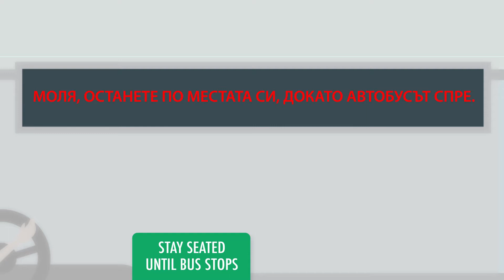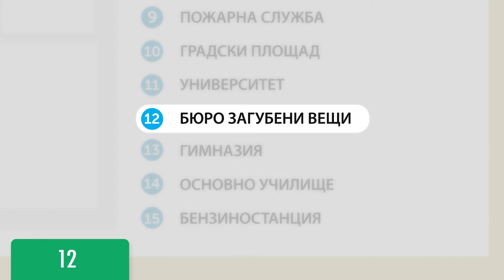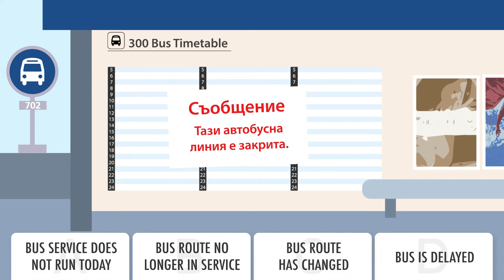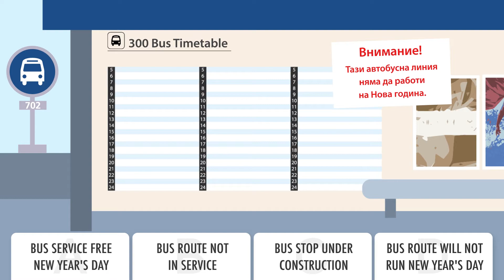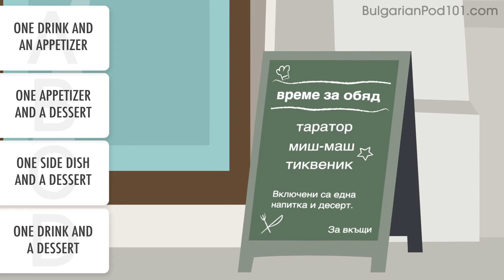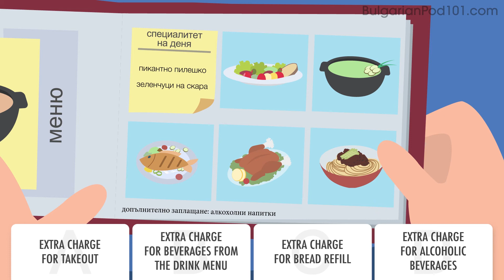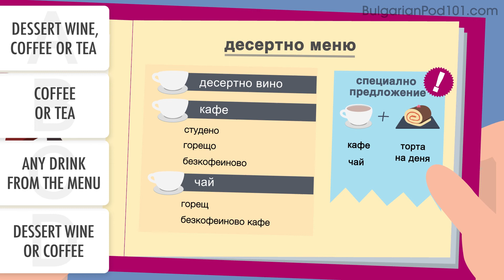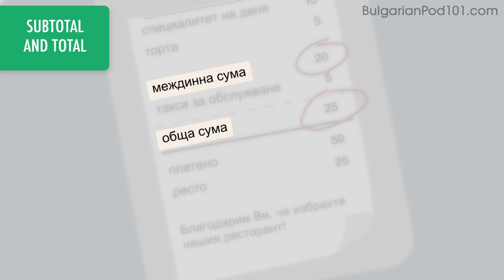11 Minutes of Bulgarian Reading Comprehension for Beginners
← Start speaking Bulgarian like a native, click here and access the best resources to improve your speaking, listening and reading skills!.
↓ More details below ↓

Step 1: Go to
Step 3: Start speaking Bulgarian the fast, fun and easy way!

If you understand Bulgarian but can't speak it, this video is for you because we will help you improving your Bulgarian reading skills!

In this video, you'll practice your Bulgarian reading comprehension skills. If you want to start learning Bulgarian, this video is made for you. Our host expresses herself in simple Bulgarian, with subtitles. This video will challenge your reading and listening comprehension skills and help you progress in your Bulgarian study.

This is the fastest, easiest way to pick up basic Bulgarian!